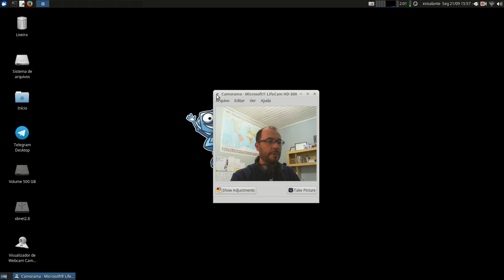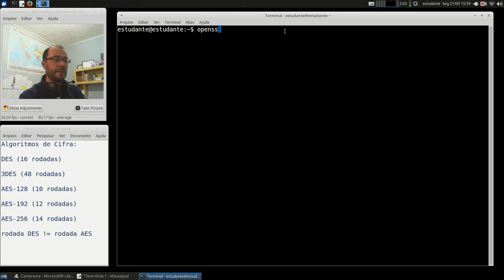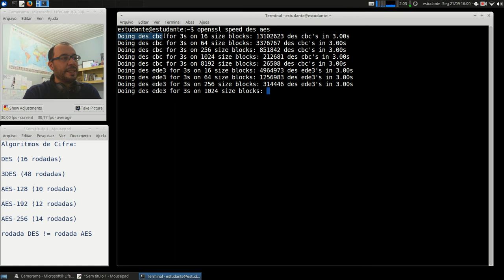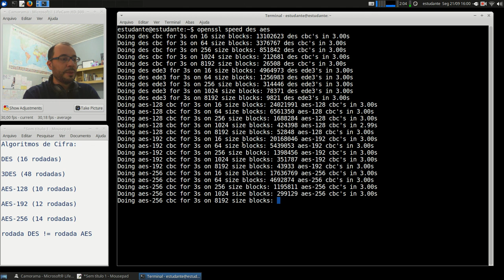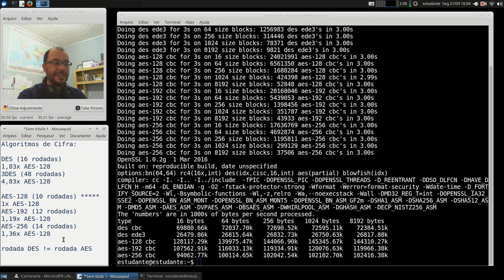Cripto e Cert. Digital - APNP 08 - Criptografia - DES vs AES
Capa:
Atividades Pedagógicas Não Presenciais - Aula 08
Título: Criptografia - DES vs AES
Prof. Hermano Pereira
Em 21/09/2020

-x-x-x-x-x-x-x-x-